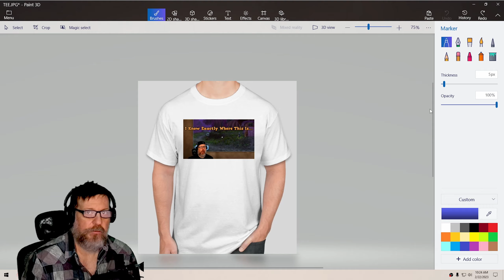Where in Warcraft? Episode 3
A super fun Geo-Guesser based in the World of Warcraft! Can we beat our high score?!